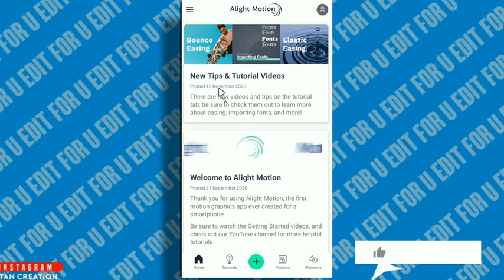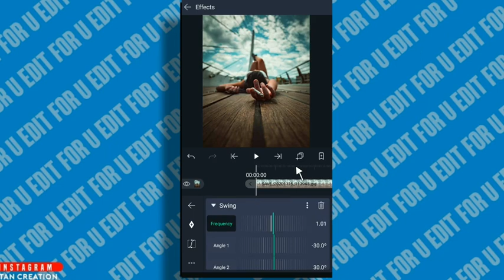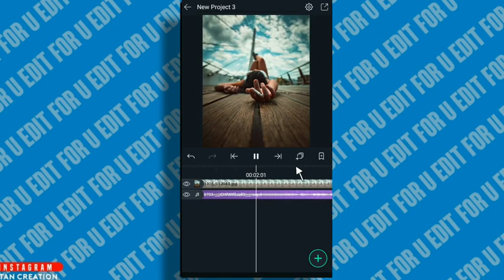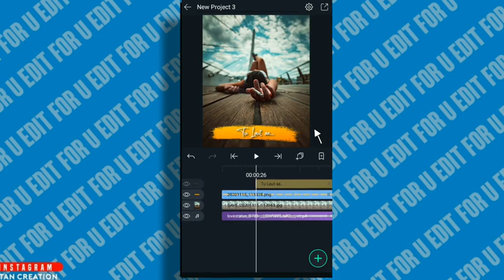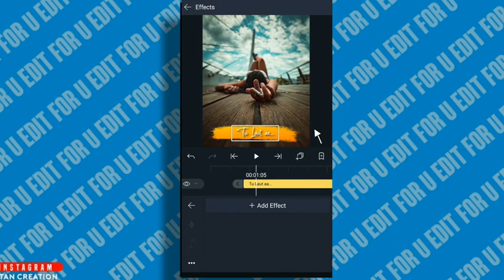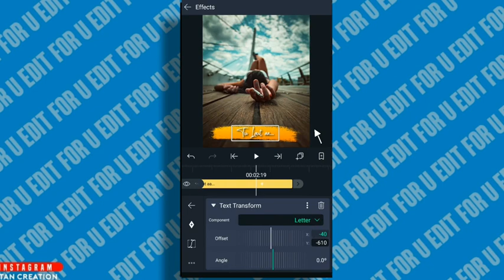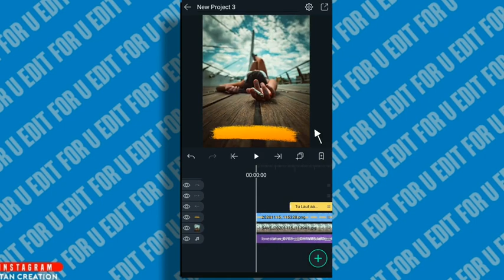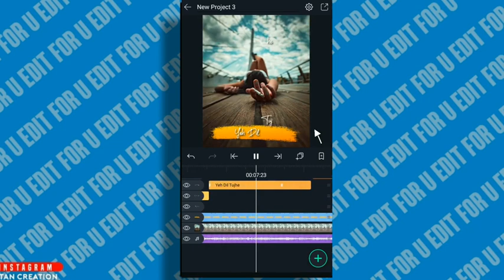Brush Stroke Drop Text Animation | Alight Motion Instagram Lyrics Video Editing | Edit For U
OPPO A5 2020 Mobile (Dazzling White, 4GB RAM, 64GB

boAt Rockerz 255 Sports Wireles Headset

Your Query-
Instagram story making
trending Instagram story
Instagram story editing
typing Text Animation Video
lyrical video alight motion 2020
how to edit lyrics WhatsApp status video
How To Make Trending Instagram Lyrics Video

ᴅɪꜱᴄʟᴀɪᴍᴇʀ:
ɪꜰ ᴀɴʏ ᴄᴏɴᴛᴇɴᴛ ᴏᴡɴᴇʀ ʜᴀꜱ ꜱᴏᴍᴇ ɪꜱꜱᴜᴇꜱ ᴡɪᴛʜ ᴍʏ ᴠɪᴅᴇᴏꜱ ᴘʟᴇᴀꜱᴇ ᴅɪʀᴇᴄᴛ ᴍᴇꜱꜱᴀɢᴇ ᴍᴇ ᴏɴ ɪɴꜱᴛᴀɢʀᴀᴍ ᴏʀ ᴀɴʏ ᴏᴛʜᴇʀ ꜱᴏᴄɪᴀʟ ᴍᴇᴅɪᴀ ᴀɴᴅ ɪ ᴡɪʟʟ ʀᴇᴍᴏᴠᴇ ᴍʏ ᴠɪᴅᴇᴏ. ʙᴜᴛ ᴘʟᴇᴀꜱᴇ ᴅᴏɴ'ᴛ ᴄᴏᴘʏʀɪɢʜᴛ ᴄʟᴀɪᴍ/ꜱᴛʀɪᴋᴇ ᴏᴜʀ ᴠɪᴅᴇᴏ🙏 ʙᴇᴄᴀᴜꜱᴇ ᴛʜᴇʀᴇ ɪꜱ ʟᴏᴛꜱ ᴏꜰ ʜᴀʀᴅᴡᴏʀᴋ ᴛᴏ ᴄʀᴇᴀᴛᴇ ᴀ ᴏɴᴇ ᴠɪᴅᴇᴏ, ɪ ᴛʜɪɴᴋ ʏᴏᴜ ᴜɴᴅᴇʀꜱᴛᴀɴᴅ ɪᴛ ʙᴇᴛᴛᴇʀ ❤️